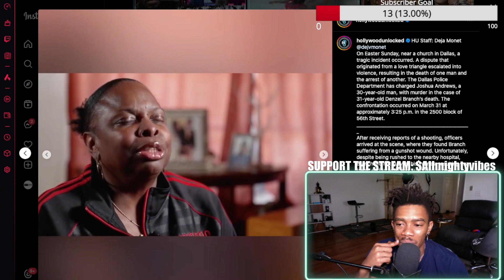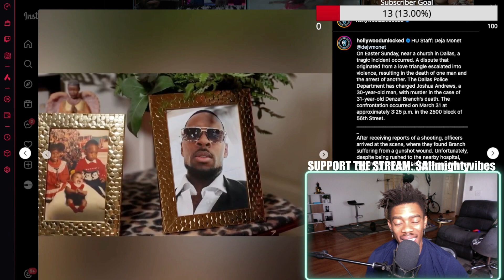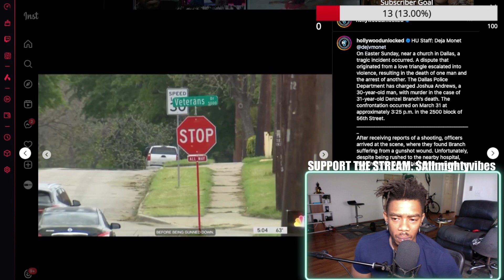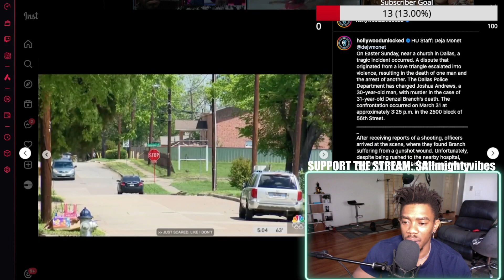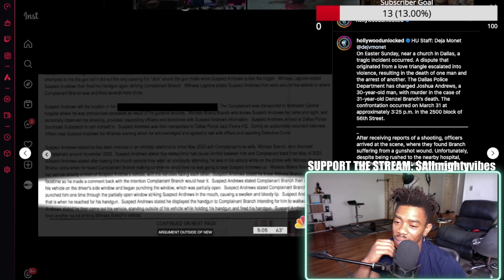Bloody Easter Sunday | Love Triangle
Love Triangle Turns DEADLY At Church

Trending News reaction
Viral news reaction
Los Angeles blogger